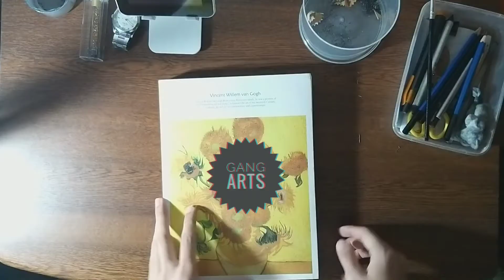Drawing Nas Daily for 1 Minute! See you tomorrow!